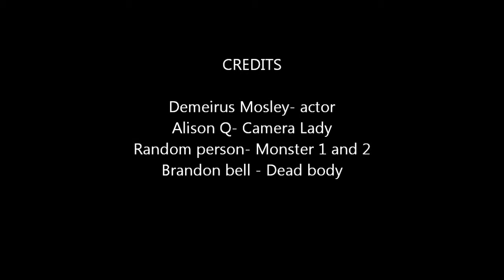Game design final- Darkest Night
MY X-video for my game design Final